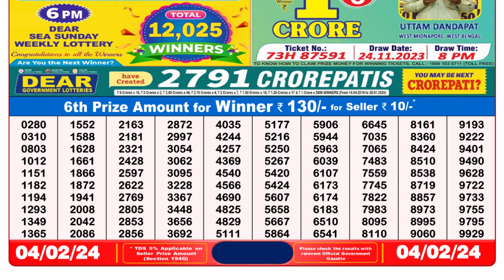🔴 Lottery Sambad Live 08:00pm 04/02/24 Evening Nagaland State Dear Lottery Result Pdf Download